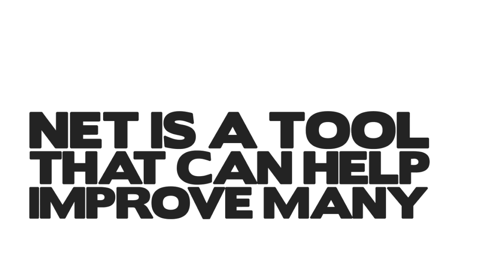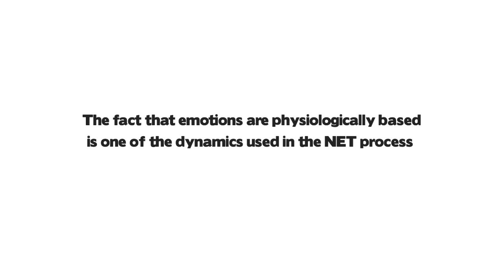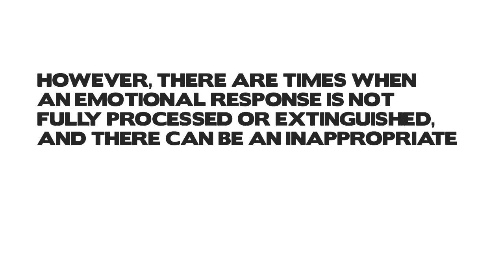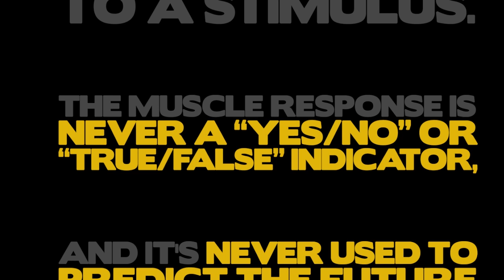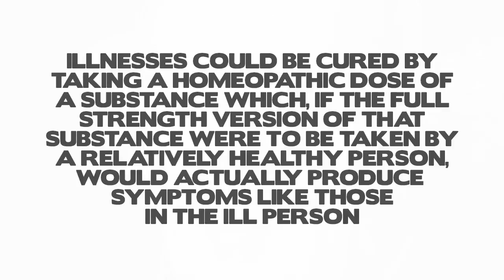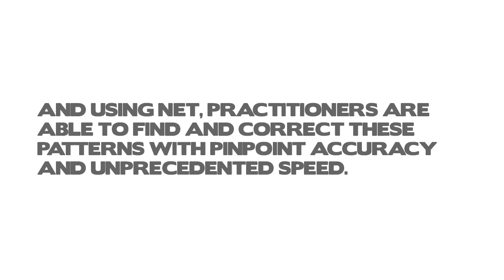Background Concepts & Dynamics of NET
Explaining the Background Concepts & Dynamics of NET (Neuro Emotional Technique).